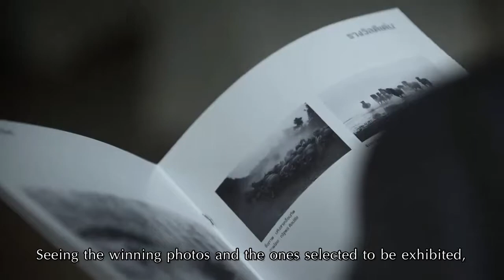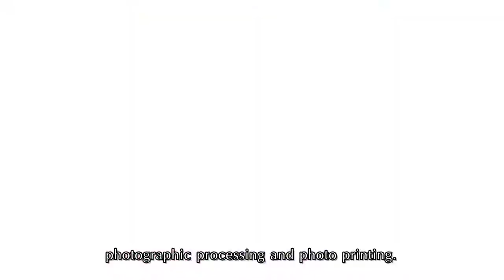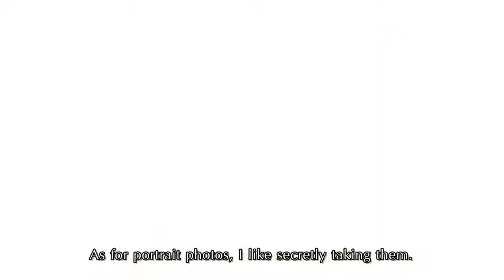นายยรรยง โอฬาระชิน อัตลักษณ์งานศิลป์ศิลปินแห่งชาติ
นายยรรยง โอฬาระชิน ศิลปินแห่งชาติ สาขาทัศนศิลป์ (ภาพถ่าย)  พุทธศักราช 2550